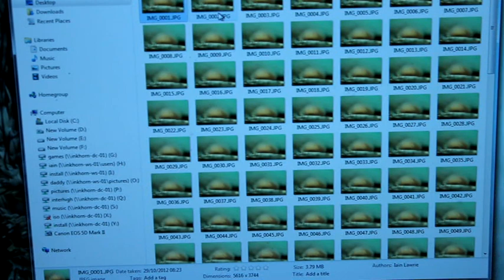focus stack arduino to PC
a studio stack of a butterfly eye, the resultant image is at